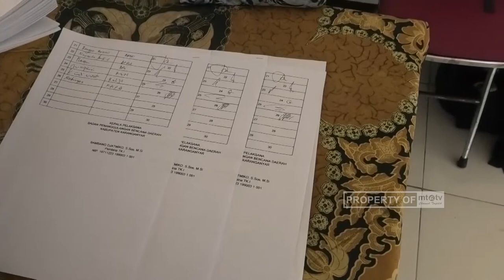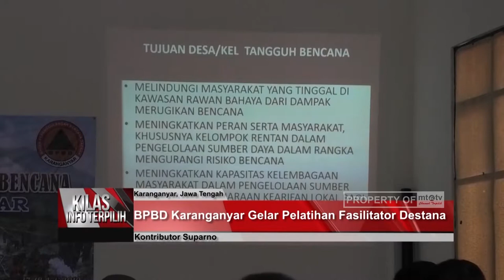BPBD KARANGANYAR GELAR PELATIHAN FASILITATOR DESTANA